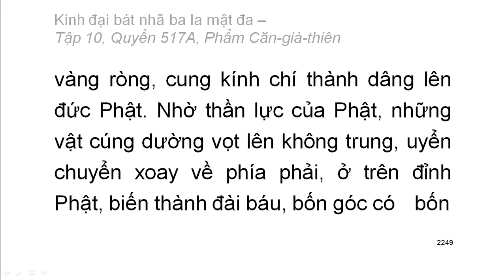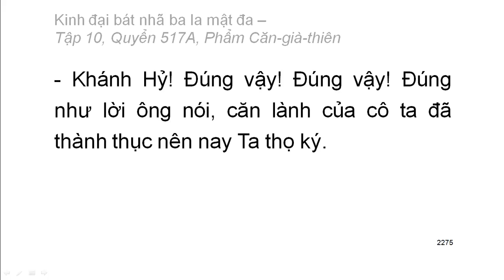600 quyển Kinh Đại Bát Nhã Ba La Mật Đa: Quyển .../600 (tiếp) (đọc lần 2) (rất hay)